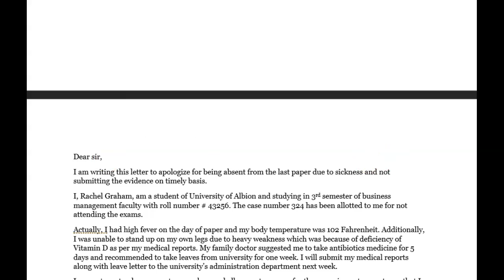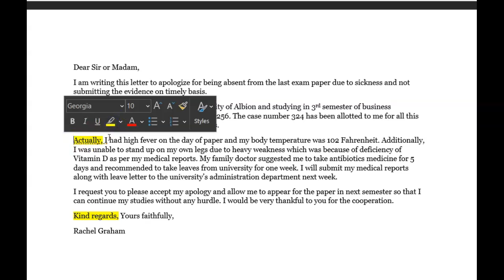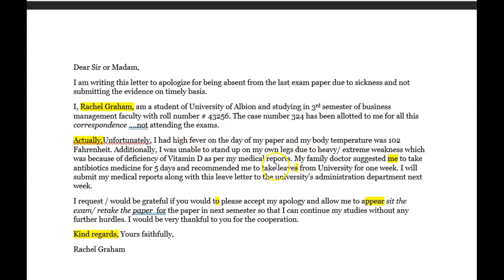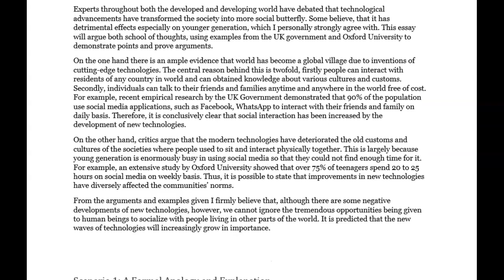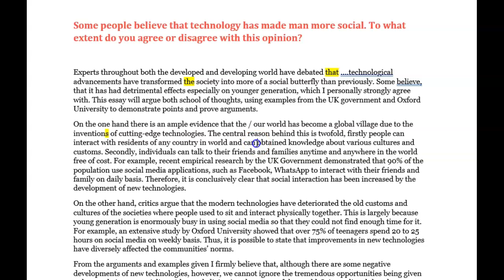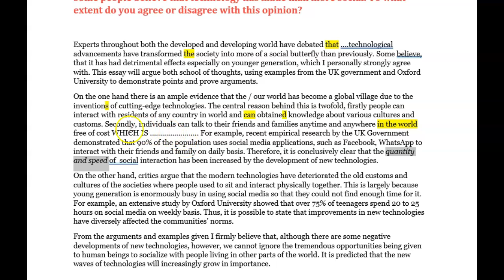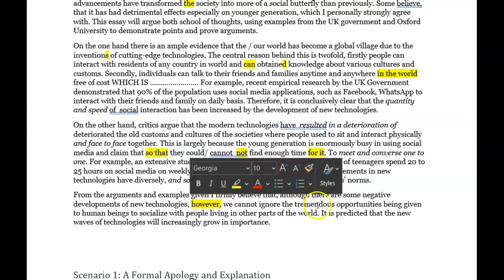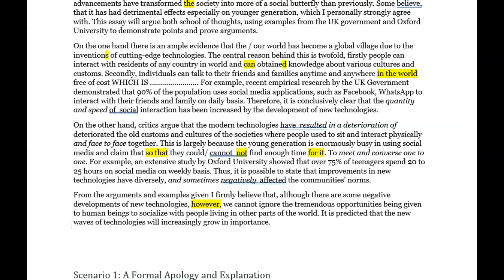ielts essay correction - Fahim - great work